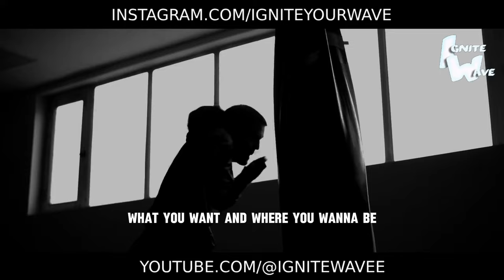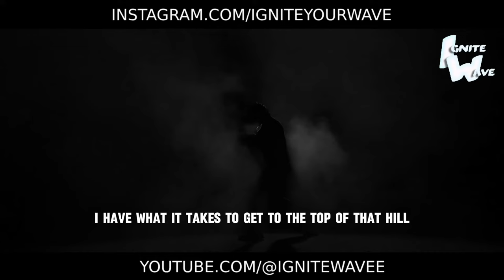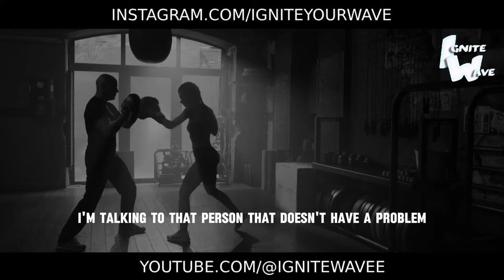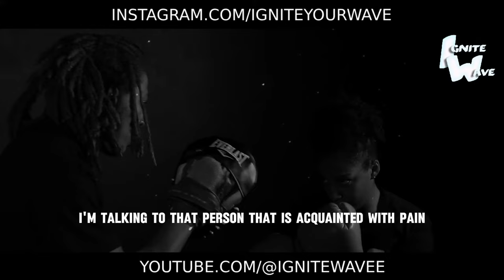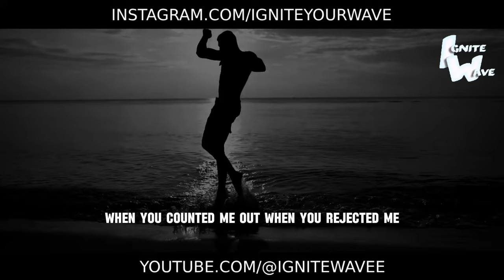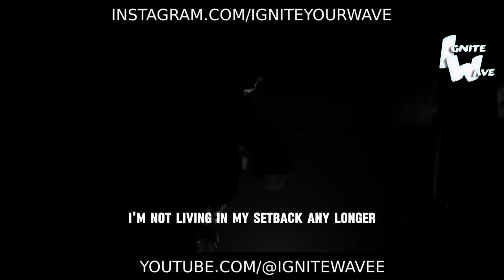THEY WILL FOLLOW YOU | Motivation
Lead by example and inspire greatness with our motivational message, "They Will Follow You"! 🌟

In this empowering discourse, we explore the transformative power of leadership and the impact you can have on others through your actions and words. Through compelling insights and inspiring anecdotes, we'll ignite the spark of leadership within you and empower you to become a beacon of inspiration for those around you.

This message isn't just about motivation; it's about influence, about recognizing the potential you have to inspire and uplift others through your own journey of growth and success. Let it be your guiding light as you strive to lead with integrity, compassion, and purpose.

Are you ready to become a leader worth following, someone who leads not only with authority but also with empathy and authenticity? Let this message be your inspiration, motivating you to lead by example and make a positive difference in the lives of those around you.

Listen now and immerse yourself in the power of leadership. Embrace the responsibility, embrace the opportunity, and watch as you inspire others to greatness through your own commitment to success and personal growth. They will follow you, not because they have to, but because they want to be part of your journey to greatness! 🌟💪